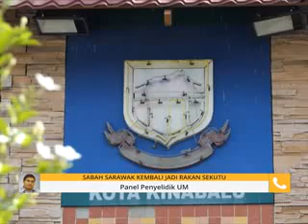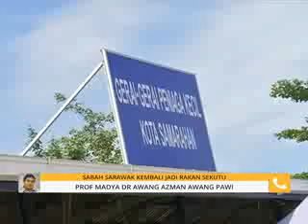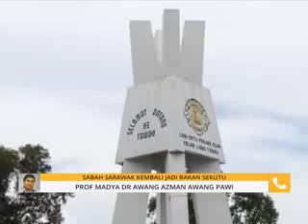Malaya Melanggar perjanjian MA63(PERJANJIAN ANTARABANGSA )